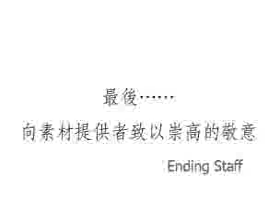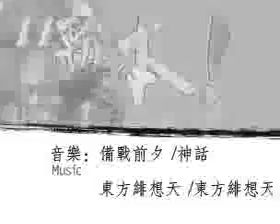Samurai Shodown V Special - CMV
Here's a cmv for SNKP's 2d fighter:
Samurai Shodown V Special.